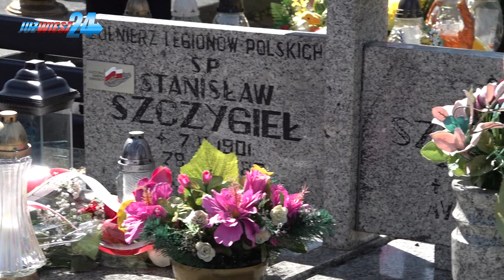Przywracają cześć boharetom